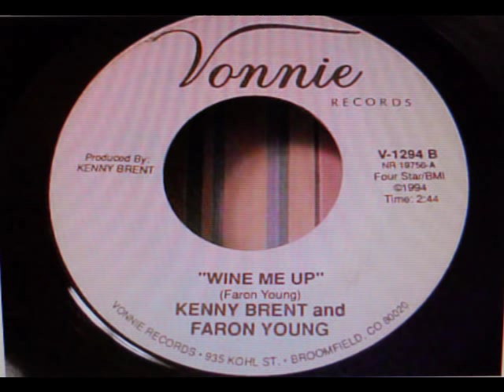KENNY BRENT - FARON YOUNG - Wine Me Up.wmv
My best friend, Faron Young, came out of retirement to record this duet "Wine Me Up" and "Sweet Dreams" with me in 1994.  It was released as a 45 rpm record in 1995 and now is included in my "Pain In My Past" and "The Best of Kenny Brent, Volume I" albums.  Hope you enjoy it as much as I loved recording it with Faron.